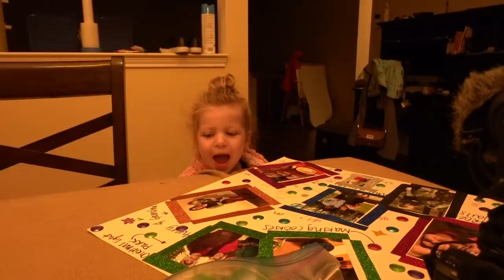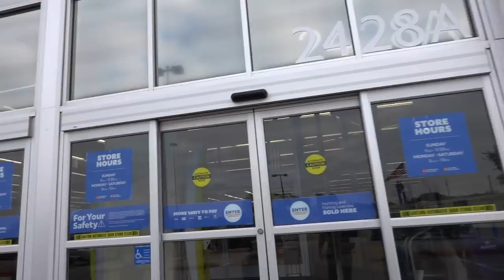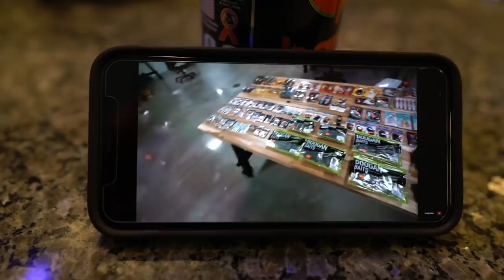Worlds Worst Fisherman - Catch and Cook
I am by far the worst fisherman on the planet.

Googan Squad
1001 East Hebron Parkway